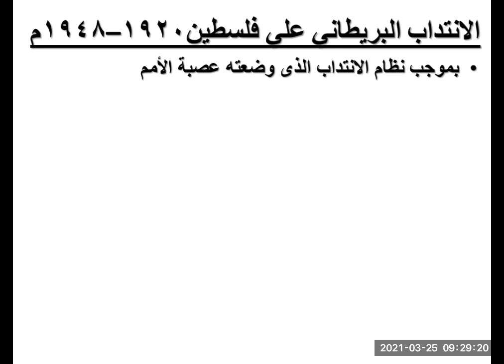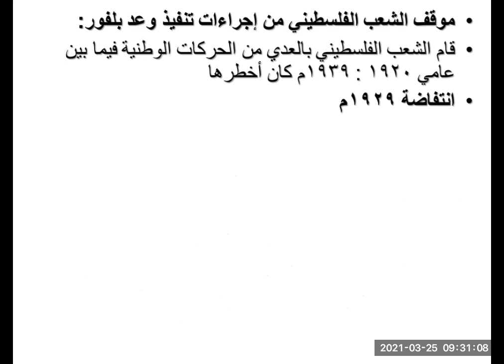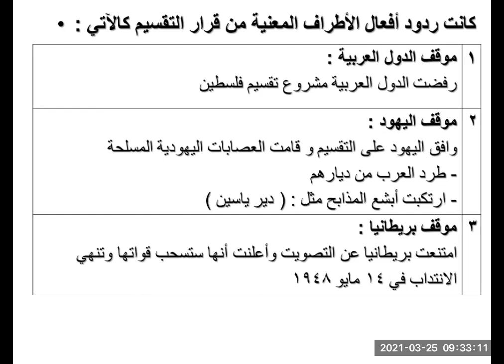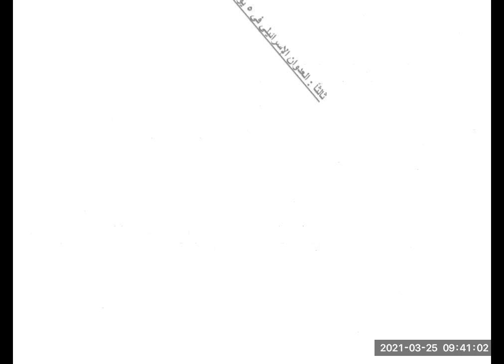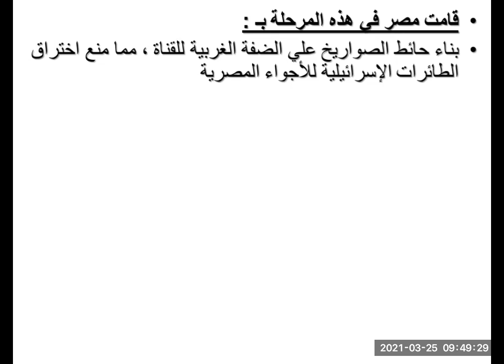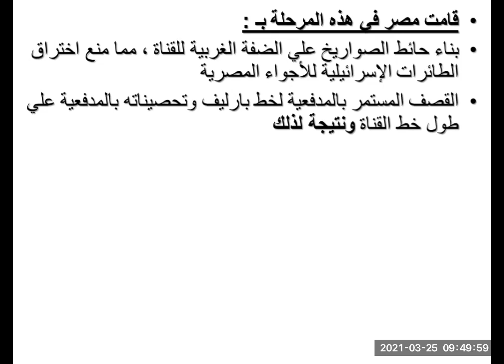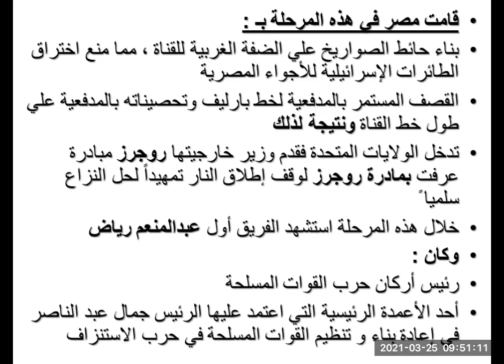مصر و القضية الفلسطينية M3 NS